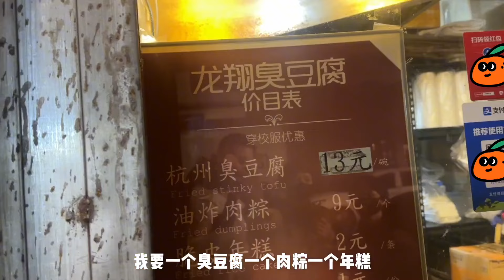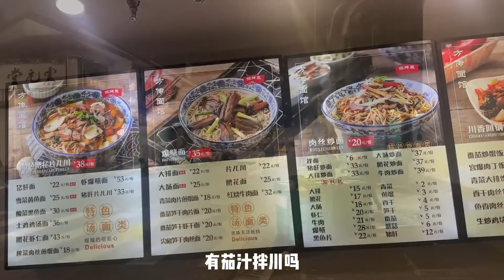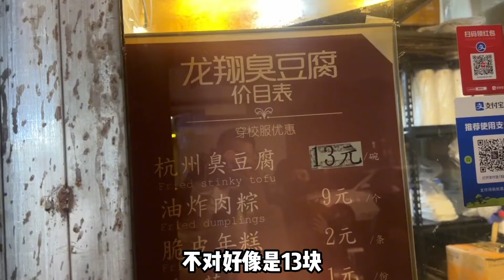香到酱汁单独卖的炸臭豆腐和年糕！配上茄汁拌川&猪肝面！太满足了~~| 橘子公主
深度美食爱好者🍗喜欢拍照记录我的生活📷
来了就是我的人啦~啵叽啵叽😘
喜欢的话记得点个订阅加铃铛🔔噢~

 ❤更多好吃的不要错过噢：
🍊KFC肯德基圣诞新品测评！意面汉堡？生巧蛋挞！芝士肉松炸鸡！这次真的赢麻了…
🍊熬夜看球，奖励自己吃一顿宵夜～烧烤配炒方便面！超大烤鸡腿焦香酥脆，简直绝了！